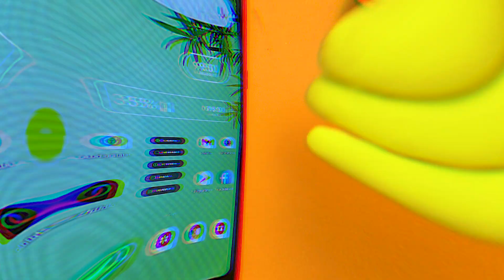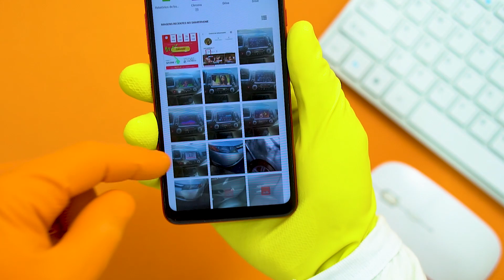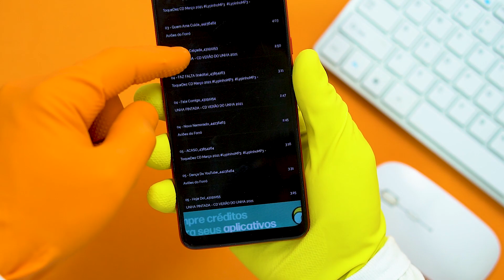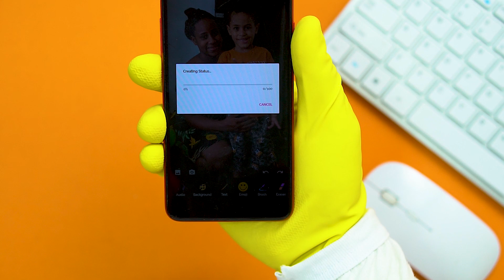Saiu!! Como Postar FOTO com MÚSICA no Status do WhatsApp 2021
➥ Título: ''Aprenda-como-colocar-musicas-nas-suas-fotos-dos-status-do-WhatsApp''
↪ Descrição: Como colocar foto com ''Música'' no status do Whatsapp? Neste vídeo eu vou te ensinar a colocar foto com música no seu status do Whatsapp, assista ao vídeo até o final para não perder nada..